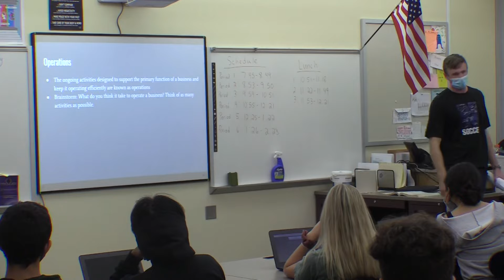New Class NHS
Staff Reporters: Maren Giambanco & Jenna Naumann